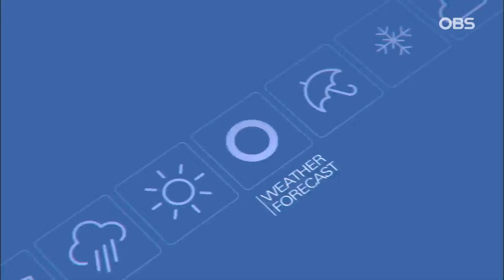[3월 25일 날씨] 봄비에 고온 현상 주춤...낮 10도 가량 내려가요 (문지영 기상캐스터)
내일부터는 전국적으로 봄비가 내리면서 때이른 고온을 보이던 날씨가 제자리를 되찾겠습니다.
아침에 영동부터 비가 시작돼 오후에는 대부분 지역으로 확대되겠고요. 모레 오전까지 이어지겠습니다. 강원산지에는 많은 눈이 내리겠지만, 대부분 비의 양은 적게는 5mm에서 많게는 40mm로 많지는 않겠습니다. 다만 제주와 남해안을 중심으로는 시간당 10~20mm의 호우가 요란하게 내릴 수 있어 유의하셔야합니다.
내일은 오늘보다 옷차림 두껍게 해주셔야겠는데요. 비가 내리면서 기온이 예년 이맘때 수준으로 돌아오겠습니다. 서울 최저기온 9도로 아침까지는 평년기온을 크게 웃돌겠고, 최고기온은 13도에 그치면서 오늘보다 10도가량 낮겠습니다.
내일 오후부터 영남해안과 전남남해안, 제주에는 바람이 매우 강하게 불겠고요. 낮 한시경에는 전남서해안과 제주해안에 기상해일이 발생할 가능성이 있어 주의하셔야겠습니다.
내일 한낮기온 서울과 대구 모두 13도에 머물겠습니다. 인천 최저 9도, 최고 13도 예상되고, 경기북부 고양 아침에 8도 기록하겠습니다. 경기동부 양평 한낮 13도, 경기남부 안성도 한낮에 13도 보이겠습니다.
바다의 물결은 전 해상에서 최고 4m 안팎으로
높게 일겠습니다.
환절기 변덕스러운 기온 변화에 유의하셔야겠고요. 모레부터 당분간 별다른 비 예보는 없겠습니다. 날씨였습니다.